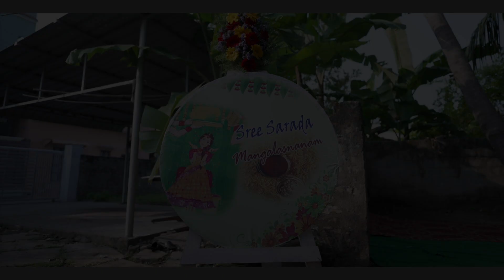Mangalasnanam Celebrations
Saikrishna Photography IBM